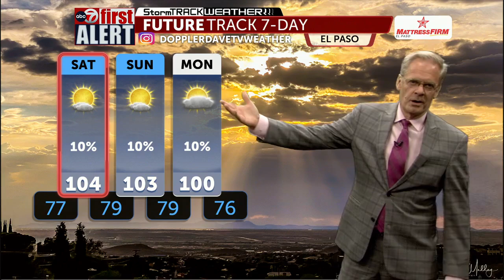Friday PM Weather